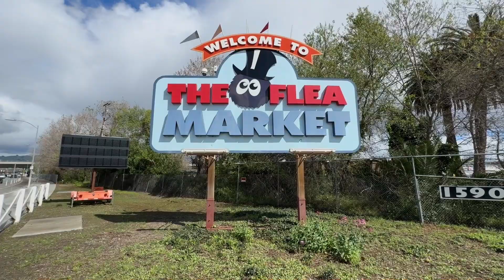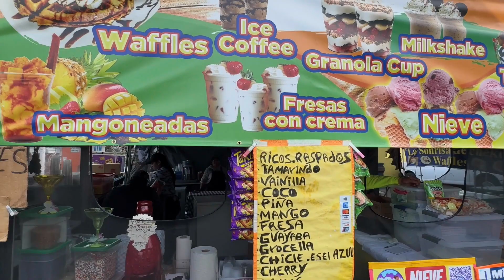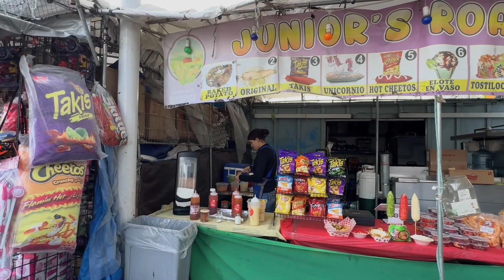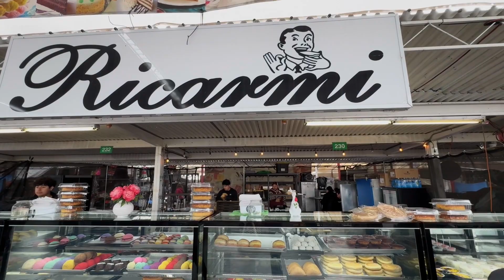The Incredible San Jose Flea Market! Full Tour 4k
The incredible San Jose Flea Market, where a vast array of items awaits, from fresh produce to all the essentials.